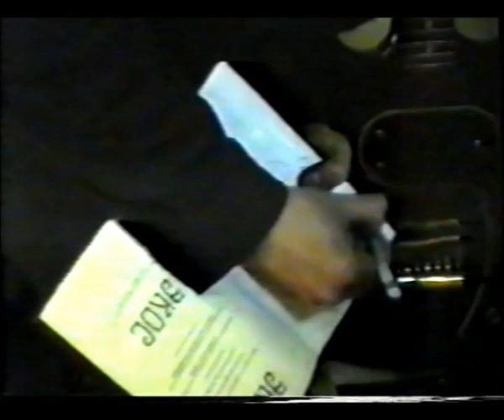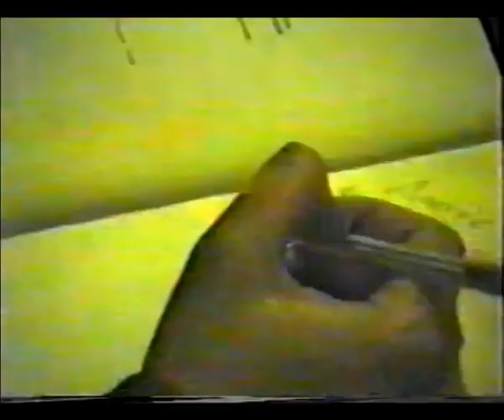Гражданская Оборона - "Русский Прорыв в Москве" (Ракурс Из Зала) + Интервью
Гражданская Оборона - "Русский Прорыв в Москве" (Москва, УДС "Крылья Советов", 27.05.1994) + Интервью (Ракурс Из Зала)